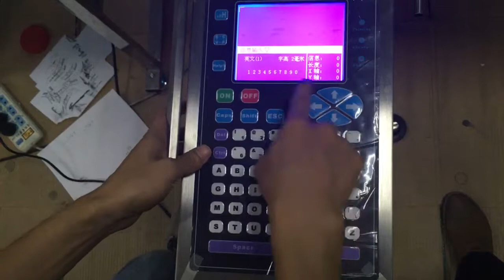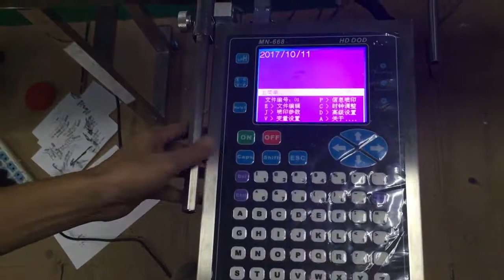production line coding machine system setting instruction china factory